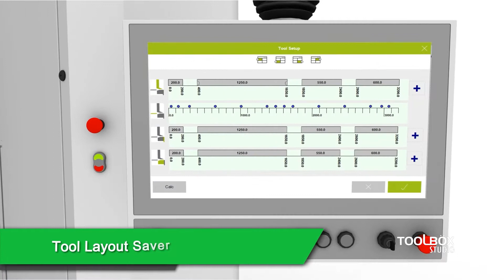3D Animation | VJ Coresoft | Toolbox Studio